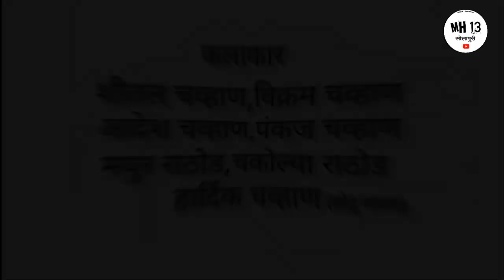हार्दिक बनगो सावकार😂चकोल्या वेगो थंडगार